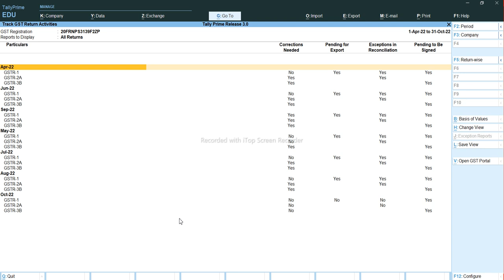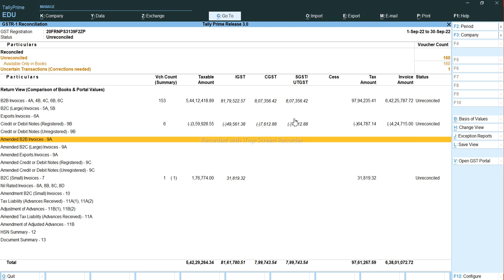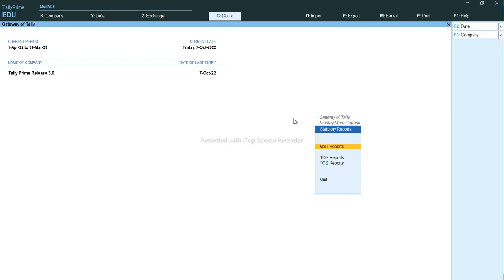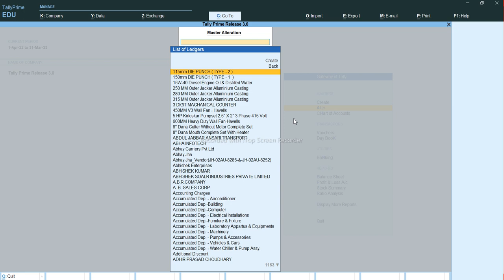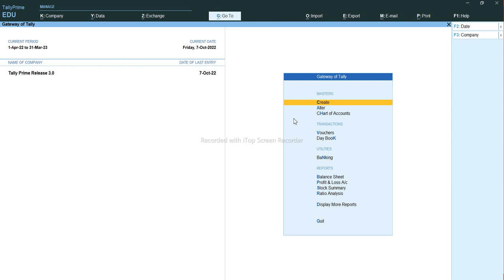TallyPrime Release 3.0 Features || By Sudhanshu Singh